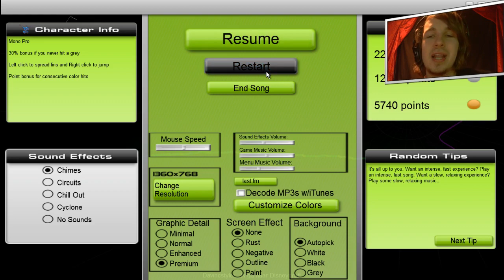SURFEN OP DISNEYCRAFT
➤ [BESCHRIJVING] - Audiosurf is een ontzettend leuk spel en dat laat ik zien met deze video!